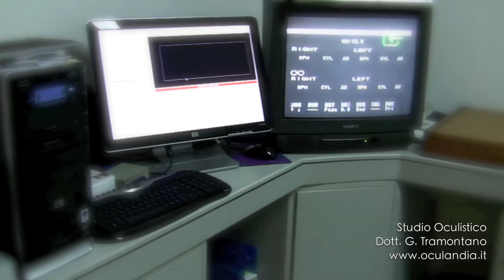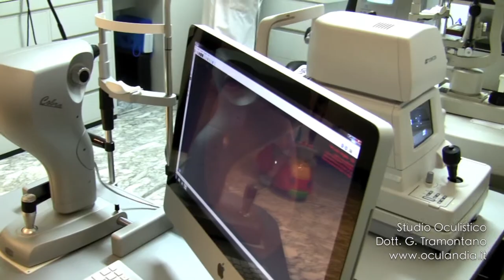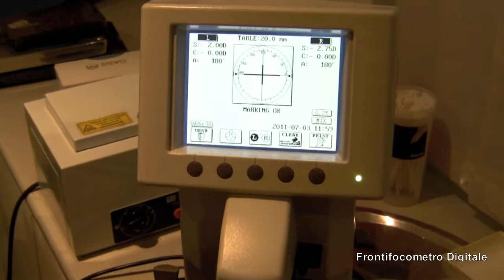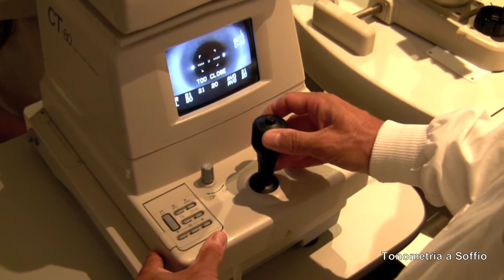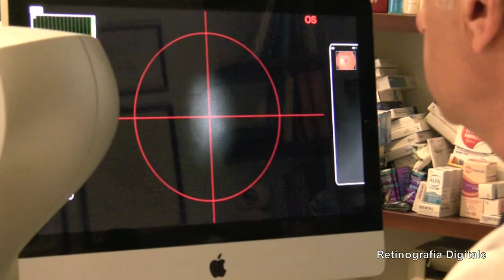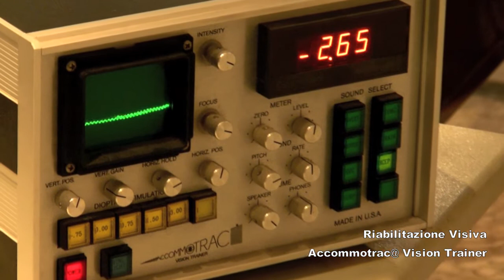Studio Oculistico Dott. G.Tramontano | Oculandia.it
Dopo avere conseguito il diploma di maturità classica nel 1974, si è laureato con il massimo dei voti (110/110 e lode) in Medicina e Chirurgia nel marzo 1982 presso la Seconda Facoltà di Medicina e Chirurgia di Napoli.

Ha conseguito la specializzazione in oculistica nel 1986 presso la Prima facoltà di Medicina e Chirurgia di Napoli con il massimo dei voti e lode (70/70 e lode).

Dal 1987 ha trascorso diversi anni presso uno degli Istituti oculistici più famosi del mondo, l'Istituto Barraquer d' America a Bogotà in Colombia per alcuni stages in chirurgia del segmento anteriore dell'occhio e soprattutto in chirurgia refrattiva.
Il prof. Josè Ignacio Barraquer, il fondatore del suddetto Istituto, è stato il pioniere della chirurgia refrattiva ideando tecniche e strumenti chirurgici rivoluzionari e tuttora attuali.

Per anni il dott. Tramontano, alternando periodi di permanenza in Italia e all'estero, ha avuto l'onore di operare al fianco del grande luminare Josè Ignacio Barraquer e della sua equipe portando in Italia, circa 20 anni, fa tecniche chirurgiche per la miopia e l'astigmatismo all'epoca molto poche conosciute quali la cheratotomia radiale ed arcuata e la cheratomileusi freeze ed in situ.
Dal 1988 è membro della Società Americana di Oftalmologia ed Optometria.

E' membro della Società Italiana di Oftalmologia da più di 10 anni (SOI).

E' frequentemente invitato ai più prestigiosi congressi oftalmologici nazionali ed internazionali in qualità di relatore e di operatore.

Senza tralasciare tutta la chirurgia dell'occhio ed in special modo del segmento anteriore, il campo specifico di applicazione del dott. Tramontano è stato da sempre quello della chirurgia refrattiva volta a correggere difetti visivi quali miopia, ipermetropia , astigmatismo e presbiopia..

E' stato uno dei primi chirurghi oculisti italiani agli inizi degli anni '90 ad utilizzare il laser ad eccimeri e nel 1994 ad eseguire la tecnica chirurgica di Lasik (fotocheratectomia con laser ad eccimeri) divenuta poi famosa in tutto il mondo.

A tutt'oggi opera a Napoli, Roma e Milano.

Credit video/web: Frisk Labs S.a.s.  |  Studio Creativo Pubblicitario